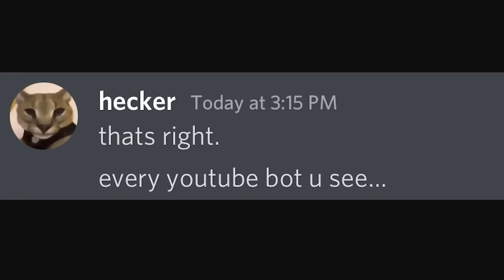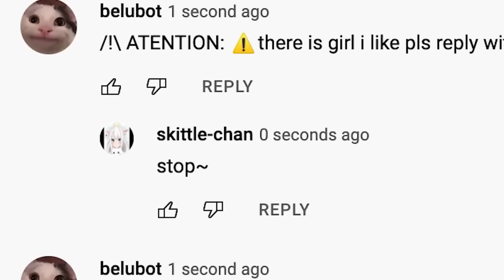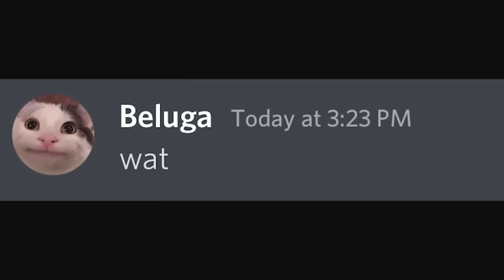Комментарии Ботов на YouTube Би Лайк...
Канал автора (author): @Beluga1
Соц. сети оригинала: